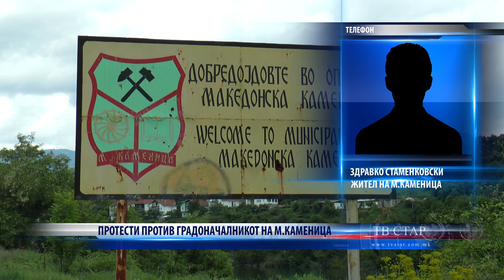ПРОТЕСТИ ПРОТИВ ГРАДОНАЧАЛНИКОТ НА М КАМЕНИЦА 11 04 2023